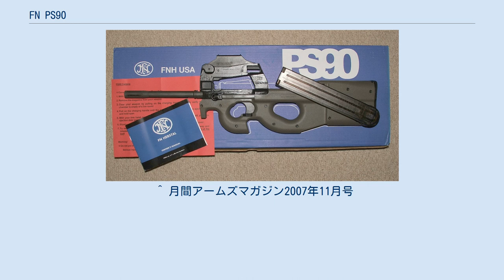FN PS90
FN PS90は、ベルギーのFN社が開発したライフルであり、同社製のPDW（個人防衛火器）であるFN P90の民間向けカービンモデルである。
 携行性や取り回しの容易さ、防弾ベストに対する貫通力に優れる弾薬を扱える点などから、犯罪者やテロリストなどに使用されないよう軍隊や法執行機関以外に販売されていなかったFN P90を、民間向けに販売できるよう開発された。
2005年にラスベガスで行われたショットショーで発表され、同社の新型アサルトライフルであるF2000と同時にリリースされた。
 フルオート連射機能が除去されており、貫通力を低下させた弾薬のみが流通するほか、法律に適合するよう銃身が延長され、結果的に命中精度が向上している。
 オリーブ調の緑色または黒色の合成樹脂製フレームを選べるようになっている。
社外部品として、外観をFN P90に似せるための銃身に被せるサプレッサー状のカバーや、ダミーのフルオート射撃表記があるセレクター・スイッチが販売されている。
 現在標準モデルのほか、PS90TR、PS90USGの3種類がラインナップされている。
 PS90TRは、標準モデルに赤外線レーザー照準器、フラッシュライトなどが装着できるようマウントレールを追加したもの。
 PS90USGは、光ファイバーを用いて日光を集光する内蔵照準装置（ダットサイト）を、発光型に交換したもの。
 ^ 月間アームズマガジン2007年11月号